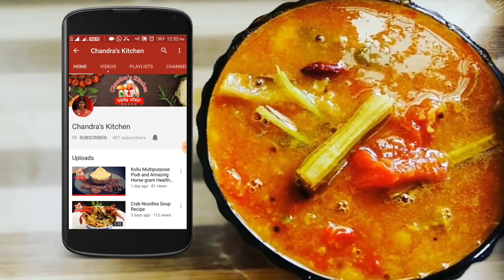கசப்பே இல்லாத பாகற்காய் வறுவல் | pavakkai fry in tamil | pavakkai recipe in tamil | bitter gourd fry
This video has a tasty pavakkai fry ( bitter gourd fry ) recipe .it is easy to make with simple homemade ingredients..Friends try this tasty simple pavakkai fry ( bitter gourd fry ) recipe and tell your feedback.

கருணைக்கிழங்கு வறுவல் | karunai kilangu fry in tamil | senai kilangu varuval in tamil | yam fry | yam roast

கோலா உருண்டை | kola urundai in tamil | veg kola urundai in tamil | kola urundai in tamil | urundai | வெஜி கோலா உருண்டை